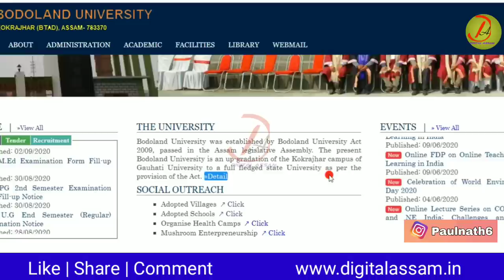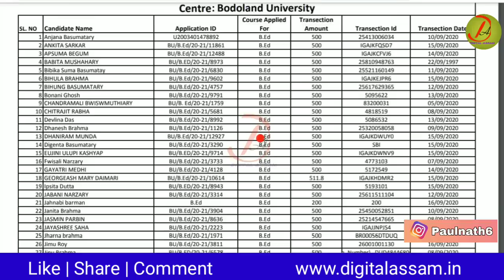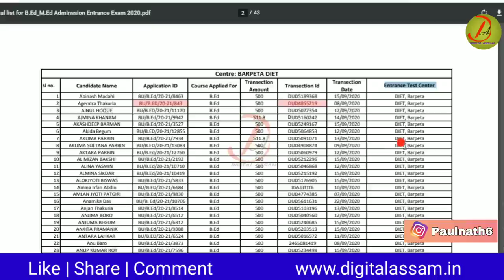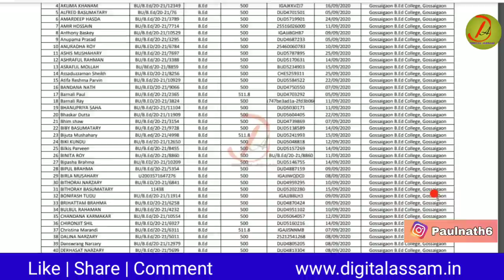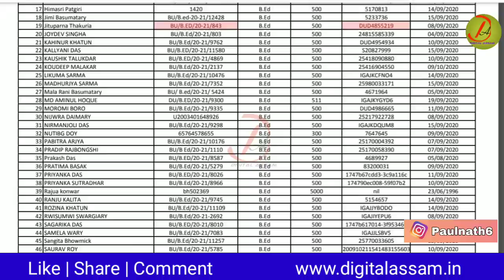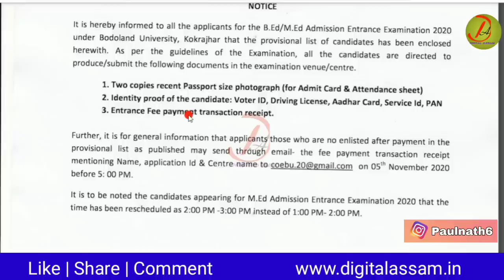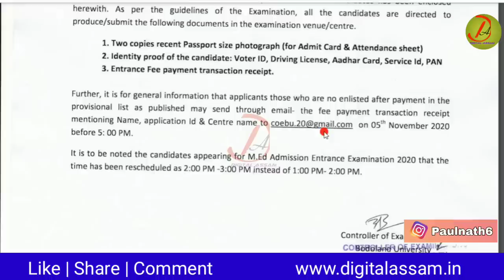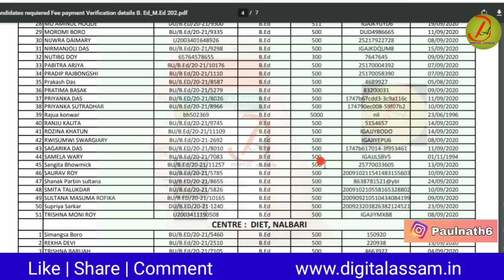Bodoland University || B.Ed/M.Ed Entrance 2020 || Exam Center || Admit Card Download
Bodoland University B.Ed entrance, Bodoland University, Gauhati University, General Awareness, Admit, Syllabus

My Gears:
1. Mic
2. Laptop
3. Mobile